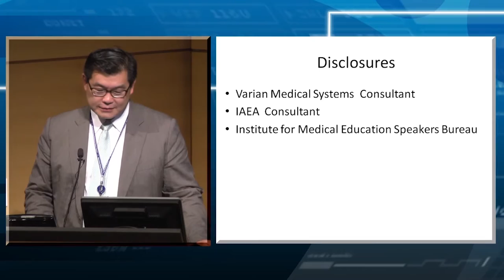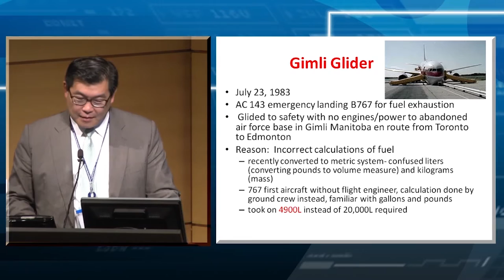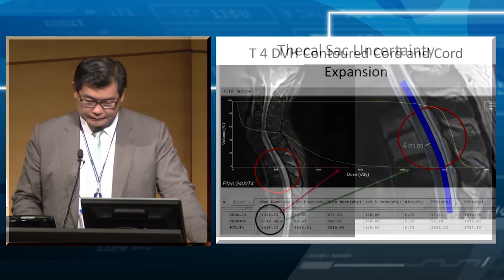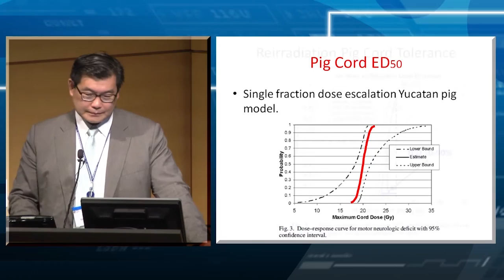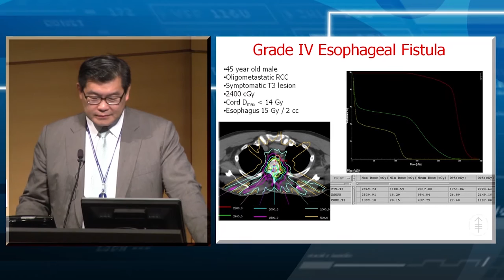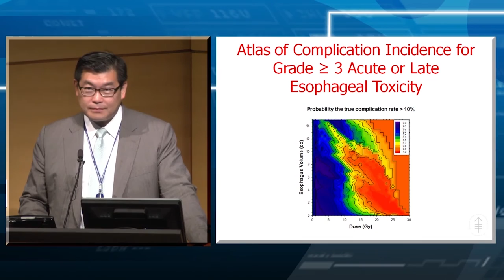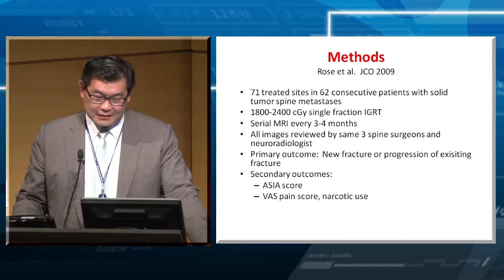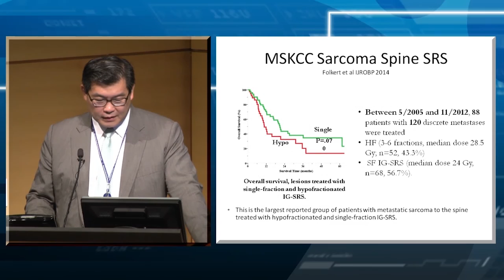Stereotactic Radiosurgery: Technical Considerations and Limitations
Presented by Yoshiya 'Josh' Yamada, MD. This video course has been made possible by Varian Medical Systems.